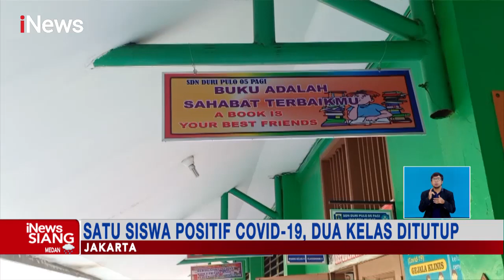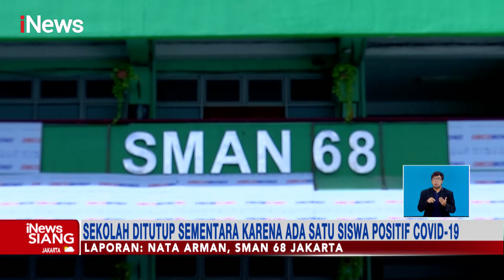Satu Siswa Positif COVID-19, SMAN 68 dan 71 Jakarta Setop PTM iNewsSiang 25/01